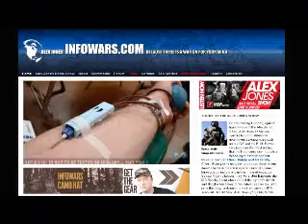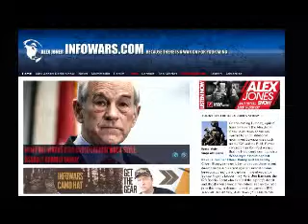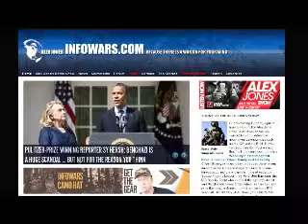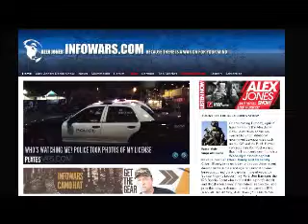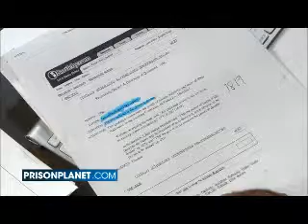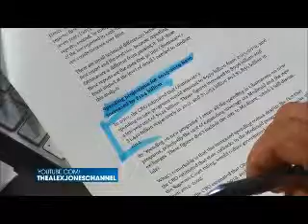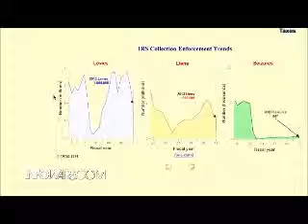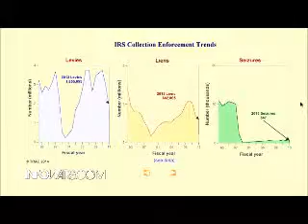The Alex Jones show Tuesday April 15th 2014 part 10 of 12